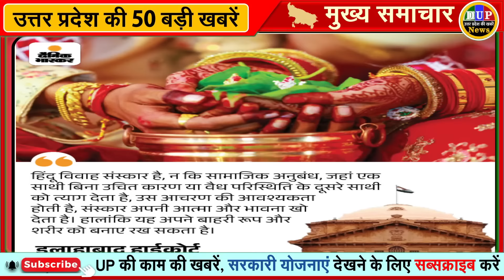27 August 2024 Up News Uttar Pradesh Ki Taja Khabar Mukhya Samachar CM Yogi, Akhilesh Yadav, PM Modi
जन्मष्टमी पर स्वामी रामदेव संग गोरखपुर पहुंचे CM योगी:गोरखनाथ मंदिर में योगगुरु से की मुलाकात, कृष्ण जन्मोत्सव कार्यक्रम में शामिल होंगे

कानपुर में 108 चांदी के कलशों से कान्हा का अभिषेक:आधी रात कन्हैया का हुआ जन्म, घर-घर गूंजा हाथी घोड़ा पालकी, जय कन्हैया लाल की

रात के 12 बजते ही गूंजा 'जय कन्हैयालाल की'...:लखनऊ में धूमधाम से मना श्रीकृष्ण जन्मोत्सव; भक्ति में डूबे श्रद्धालु

मथुरा में श्रीकृष्ण जन्माष्टमी...1000 फीट ऊंचाई से ड्रोन VIDEO:जगमगा रहा शहर, हर तरफ कान्हा के भक्त; 5 हजार मंदिरों में प्रकट हुए नन्दलाल

RSS ने किया रक्तदान शिविर का आयोजन:श्रीकृष्ण जन्माष्टमी के मौके पर 40 यूनिट का हुआ रक्तदान

जन्माष्टमी के दिन हुआ 25 हजार करोड़ का कारोबार, बाजार में भी रही तेजी

कुशीनगर पुलिस 30 सालों से नहीं मनाती श्रीकृष्ण जन्माष्टमी:एसओ सहित 6 पुलिसकर्मी हुए थे शहीद, जन्माष्टमी की रात पुलिस की डकैतों से हुई थी मुठभेड़

चित्रकूट में ट्रैफिक पुलिस ने ट्रक ड्राइवर को पीटा, VIDEO:SP ने सिपाही को किया निलंबित, बोले- चालक ने नो एंट्री के नियमों का उल्लंघन किया

आगरा में सीएम योगी बोले- बंटेंगे तो कटेंगे:ओवैसी का पलटवार- शेख हसीना की तरह गोलियां चलवाएंगे; अखिलेश ने कहा- डबल इंजन कहीं दुबक गया

जनमाष्टमी पर मिला यूपीएस का तोहफा:केंद्र सरकार दे रही एकीकृत पेंशन योजना, आगरा रेल मंडल में होगा लागू

सीएम योगी के हिंदुत्व की एकता संबंधी बयान का स्वागत:अयोध्या के संत बोले-हम अब भी एक नहीं हुए तो बांग्लादेश जैसी समस्याएं आतीं रहेंगी

लखनऊ में चलेगा रोजगार अधिकार अभियान:स्वास्थ्य, शिक्षा और रोजगार के मुद्दे से सरकार को घेरेंगे युवा, याद दिलाएंगे पीएम के वादे

यूपी पुलिस भर्ती परीक्षा में गड़बड़ी करने वाले 3 गिरफ्तार:मऊ में 8 फर्जी आधारकार्ड और 3 एडमिट कार्ड बरामद, जांच जारी

जालसाज का दावा...12 लाख में पुलिस परीक्षा पास करा देंगे:कहता-जितने सवाल आते हों लिख देना, कॉपी ठीक कराकर नौकरी लगवा देंगे; प्रयागराज से गिरफ्तार

संभल में सॉल्वर गैंग के तीन सदस्य गिरफ्तार:एसपी बोले- 5 लाख रुपए में, पुलिस भर्ती परीक्षा का प्रश्न देने का दावा कर रहा था

मैनपुरी में पुलिस भर्ती परीक्षा में उम्र बदलकर पहुंचा युवक:आधार कार्ड और प्रवेश पर अलग-अलग जन्मतिथि थी, आरोपी के खिलाफ FIR दर्जे

भर्ती परीक्षा के तीसरे दिन 70% अभ्यर्थियों ने दी परीक्षा, दो आरक्षी समेत 34 आरोपी गिरफ्तार, देखें लिस्ट

पुलिस भर्ती...बलरामपुर में PAC का सिपाही निकला सॉल्वर:7 जिलों में 14 अरेस्ट; तीसरे दिन 2.84 लाख अभ्यर्थियों ने छोड़ी परीक्षा

पुलिस ने शिकायत लिखने के बदले मंगवाई जलेबी-बालूशाही:मोबाइल चोरी की शिकायत करने पहुंचा था युवक, बोले- 1 किलो से कम मत लाना

बरेली के श्रीकृष्ण मंदिरों में जुटने लगी भीड़:गौशालाओं में भी की गई पूजा, जन्माष्टमी को लेकर तैयारियां पूरी

यूपी टी-20 लीग...कानपुर सुपरस्टार्स ने 4 रन से जीता मैच:लखनऊ फालकंस 153 रन ही बना सकी; सीएम योगी ने क्रिकेटर रिंकू सिंह को दिया ऑटोग्राफ

लखनऊ में डिप्टी सीएम ने मेधावी छात्रों का सम्मान किया:362 मेधावी छात्र-छात्राओं ने किया शैक्षणिक प्रदर्शन

अवैध सड़क निर्माण के विरोध में किसान अनशन पर:किसानों ने अवैध तरीके से ज़मीन पर सड़क निर्माण का लगाया आरोप, जताई नाराजगी

ट्रैक पर लकड़ी रखने वाले संदिग्धों को पुलिस ने पकड़ा:फर्रुखाबाद में चालक ने इमरजेंसी ब्रेक लगाकर टाला था हादसा

सड़क किनारे अतिक्रमण मिले तो जारी करें नोटिस:प्रतापगढ़ में डीएम का निर्देश, जेसीबी लेकर कार्रवाई कराएं अधिकारी

सड़क पर मकान का मलबा रखने पर लगेगा जुर्माना:नगर आयुक्त ने पीडब्ल्यूडी, रेलवे, छावनी सहित विभिन्न संस्थानों को लिखा पत्र

कानपुर में दो सितंबर से खोजे जाएंगे कुष्ठ रोगी:घर-घर जाएगी स्वास्थ्य विभाग की टीम, स्क्रीनिंग करेगी

चंदौली में ट्रैफिक पुलिस का अभियान:22 से 25 अगस्त तक 979 वाहनों के चालान, 15.57 लाख रुपये जुर्माना वसूला जाएगा

ओवरलोड वाहनों के खिलाफ जिला प्रशासन ने की कड़ी कार्रवाई:11 वाहनों को सीज किया, 11 लाख से ज्यादा का लगाया जुर्माना

कानपुर में रक्तदान शिविर में 110 लोगों ने दिया ब्लड:AMRC की मेडिकल डायरेक्टर ने कहा- हर 3 महीने में ब्लड देने से व्यक्ति रहता है स्वस्थ्य

साइबर क्रिमिनल ने बैंककर्मी महिला से ठगे 25 लाख:वीडियो लाइक करवाकर रकम कमाने का झांसा, पहले खाते में रुपए डाले फिर फ्रॉड

घाटों पर नहाती महिलाओं के वीडियो बनाने पर हाईकोर्ट नाराज:प्रमुख सचिव से मांगा जवाब, पुलिस को फटकार; गाजियाबाद में महंत ने लगवाया था कैमरा

बिजनौर शिकार की तलाश में आया गुलदार पिंजरे में कैद:25 लोगों की ले चुका है जान, वन विभाग की टीम ने जंगल में छोड़ा

सीसामऊ उपचुनाव में बिगुल फूकेंगे मुख्यमंत्री:चुनाव से पहले देंगे विकास कामों की सौगात; GIC मैदान में जनसभा कर सकते हैं

देशभर में 4 लाख फर्जी सर्टिफिकेट बनाने वाला अरेस्ट:यूपी एटीएस ने लखनऊ से पकड़ा, VDO की आईडी से बनाए जन्म-मृत्यु प्रमाण पत्र

झांसी में पुलिस भर्ती परीक्षा में 3 नकलची पकड़े:बिहार के दो अभ्यर्थी आंसर-की बदलकर नकल कर रहे थे, एक ब्लूटूथ डिवाइस लेकर पहुंचा

नदियों का जलस्तर घटा तो कटान में आई तेजी:सीतापुर में 24 घंटे में 50 बीघा जमीन नदी में गई, 20 सेमी घटी सरयू